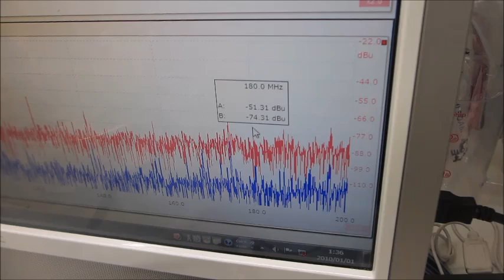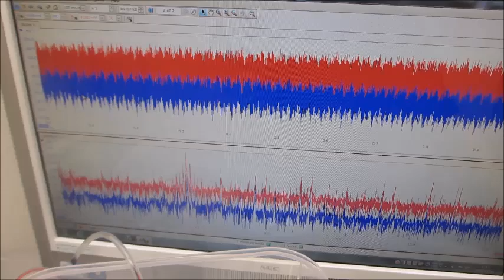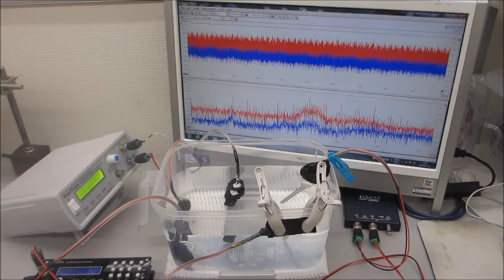オリジナル超音波実験（超音波システム研究所）